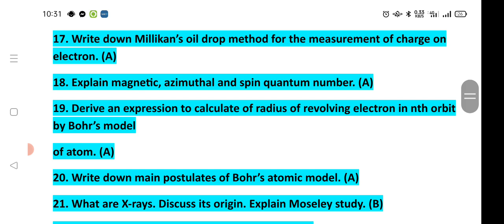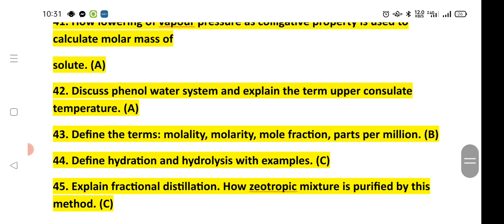1st year chemistry guess Important long question 2033|| 11th chemistry guess 2023